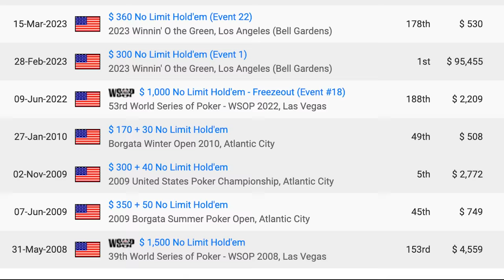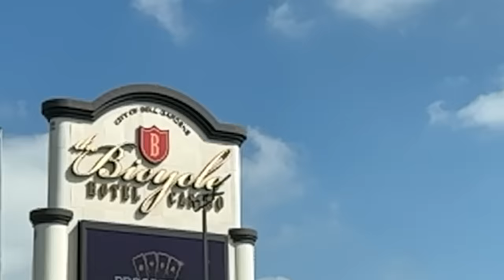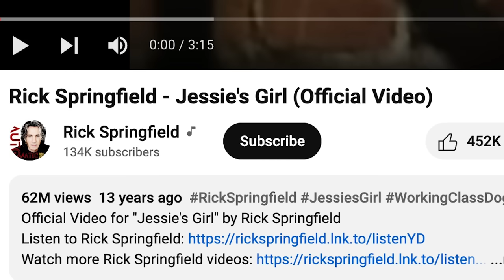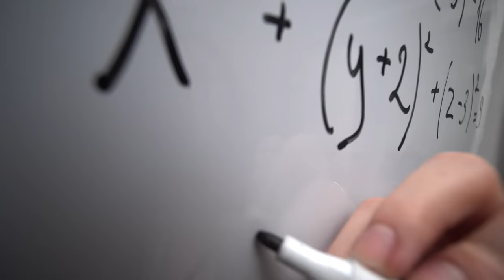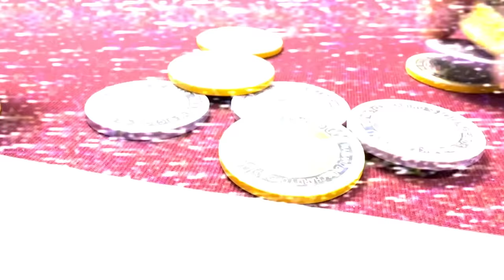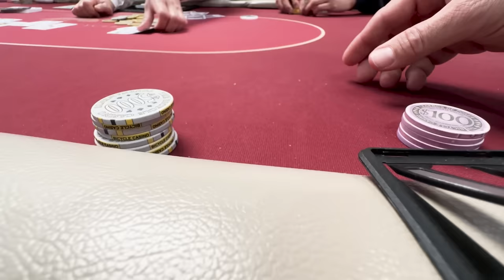Episode 1 | One Bullet, One Big Win! What's Next?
Original music (other than during the gameplay) by yours truly.

Instagram.com/vegasnervepoker
Twitter.com/vegasnervepoker